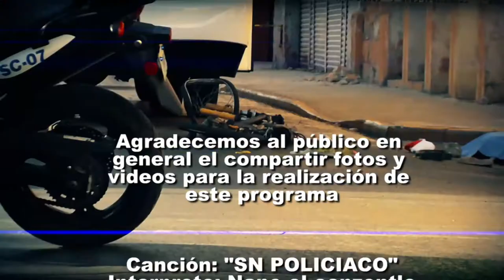SN POLICIACO 9 AGOSTO BLOQUE 4